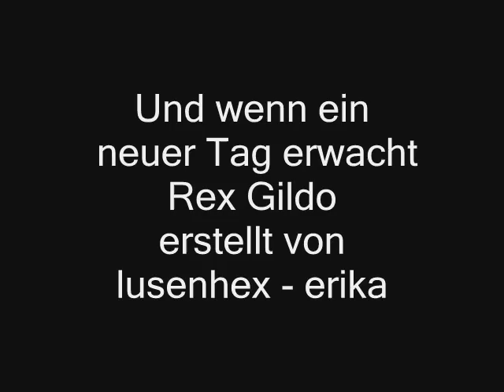Und wenn ein neuer Tag erwacht Rex Gildo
Nichts ist schlimmer, als jemanden zu haben und trotzdem allein zu sein!
Ich fürchte fast mein Herz verbrennt, wir lieben uns und sind zu oft getrennt. Die Welt ist grausam und gemein, ich würd jetzt zu gern bei Dir sein!
Der kalte Wind weht mir ins Gesicht, ich spüre, wie mein Herz zerbricht. Ich fühle die Sehnsucht, die Sehnsucht nach Dir. Aber vergeblich, denn Du bist nicht hier.
Ich weiss das 1 Tag 24std. hat, und 1 std. 60 sec. hat doch mir hat niemand gesagt das 1sec ohne dich die Ewigkeit bedeutet!
Eine Träne läuft über mein Gesicht,soll dir sagen ich vermisse dich.Diese Träne wird erst vergehen,wenn wir zwei uns wieder sehen!
Vermisse dich Tag für Tag dein Körper ist nicht ersetzbar, Nacht für Nacht weine ich, Tag für Tag verzweifle ich